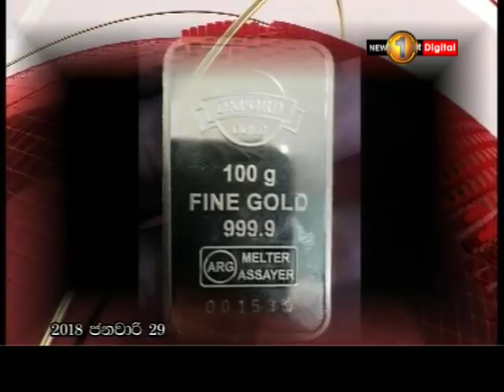News 1st: Lunch Time Sinhala News | (10-05-2018)